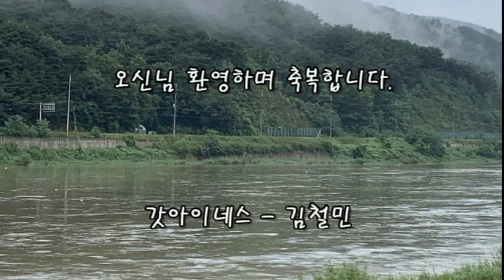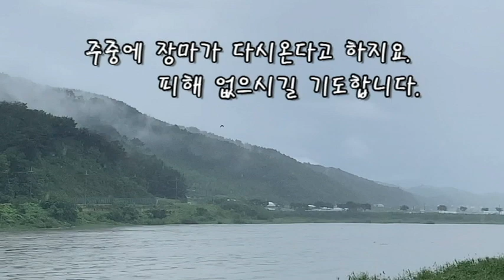6월 장마와 도로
2022.06월 봄철 긴 가뭄 끝에 찾아온 6월 장마는 너무 길고 강수량이 제법 많았다.
 장마 중 출퇴근 길에 만나는 도로는 배수 상태가 좋지 않아 그 구간을 지나칠 때에는 부득이 교통 상황을 살펴본 뒤 중앙선을 침범하지 않고는 지날 수 없을 정도였다.
 아쉽게도 이 도로 구간은 도로 옆 배수 공사와 도로 포장이 완료된 지 얼마 안된 구간이다.
 소망 하기는 관계 당국이 기상 이변으로 찾아오는  열대 기후와 집중 호우 및 태풍에 대한 거시적 안목으로 안전 사고 없도록 알뜰이 챙겨 주었으면 좋겠다.

 기상청 예보에 의하면  7월 첫 주간 다시 전국적으로 장마가 찾아온다는 일기 예보를 보면서 사랑하는 철원과  나의 조국 대한민국에 큰 피해가 없기를 소망하며 기도한다.
 본 영상은 장마철 중 출퇴근 길에 만난 도로의 상태를 스마트폰으로 촬영하고 편집 제작하여  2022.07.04. 예약으로 공개한다.

 늘 갓아이네스 - 김철민 채널을 사랑해 주시며 방문해 주시는 모든님들과 가정에 하나님의 놀라우신 축복이 가득하시길 기도합니다.